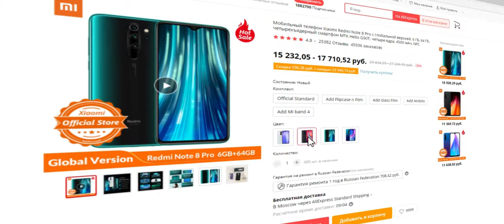Адаптер питания Probty TC-EN-EL14 (EP-5A к USB-C QC/PD) для Nikon D/P. Чё за чудо пустышка!)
Адаптер питания Probty TC-EN-EL14 (EP-5A к USB-C QC/PD) для Nikon D/P. PD 20 Вт адаптер питания: USB-C кабель EP-5A. Модель: TC-EN-EL14. Вход: USB-C QC/PD 9V/12V/15V 2A 3A выше. Выход: 7,6-9 в 2-3A. Длина кабеля: около 120 см. Материал: ABS+PC. Рабочие температуры: -10С до 50С. Вес: 50 г.
Совместимость с моделями цифровых камер Nikon:  COOLPIX P7000; COOLPIX P7100; COOLPIX P7700; COOLPIX P7800; D3100; D3200; D3300; D3400; D3500; D5100; D5200; D5300; D5500; D5600; Df.

0:00 Введение
1:33 Реклама
1:49 Распаковка и демонстрация
3:45 Проверка на камере D3100 от DC
4:22 Проверка на камере D3100 от AC
4:49 Проверка на камере D5600 от DC
5:28 Проверка на камере D5600 и фоллоу-фокусе от DC
6:26 Проверка на камере D5600 от AC
7:06 Заключение

Основная камера: смартфон HTC Desire 825 Dual Sim Dark Grey ( APEXEL APL-HDAN 1.33x анаморфный объектив).
Вторая камера: Nikon D5600 и объектив AF-P (DX 10-20mm) / Nikon D3100 и объектив AF-S (DX 18-55mm).